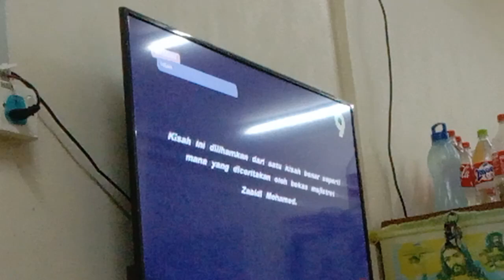Ihsan TV9 Intro